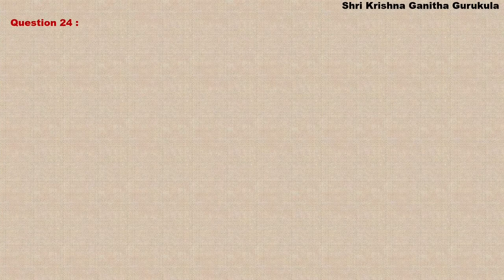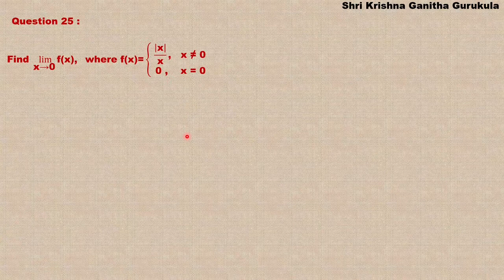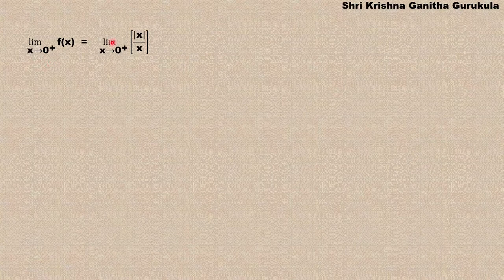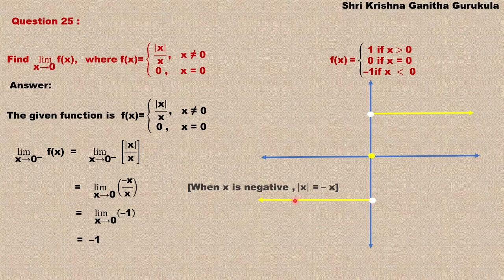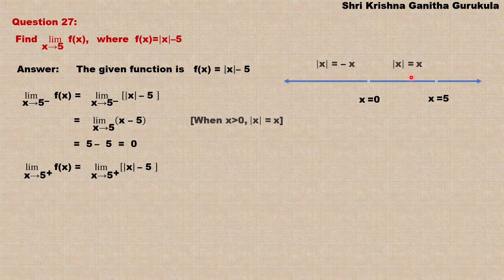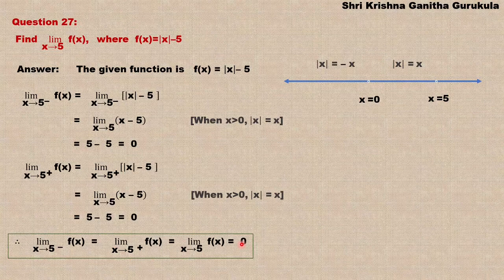1st PUC Maths Limits and Derivatives L6 Ex 13.1 Q24, Q25 and Q 27 |1st PUC Maths in KANNADA